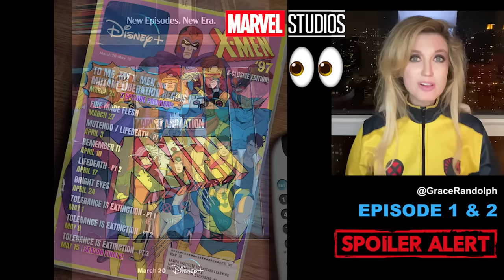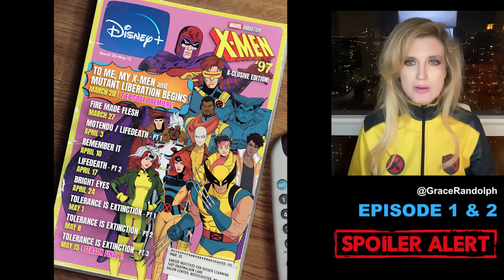X-Men 97 Episode 1 & 2 BREAKDOWN - Spoilers! Easter Eggs! Ending Explained!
X-Men 97 Episode 1 & Episode 2 today spoilers! Beyond The Trailer breakdown reaction 2024 Disney Plus Marvel MCU! Gambit! Cyclops! Storm!

X-Men 97 Episode 1 and Episode 2 REVIEW today! Beyond The Trailer host Grace Randolph's reaction and review of Episode 1 and Episode 2 with spoilers! Marvel, MCU, Disney Plus! "To Me My X-Men" and "Mutant Liberation Begins"! Cyclops, Storm loses her powers, Magneto leads the X-Men, Jean Grey has her baby but there's a clone?! Sentinels, Friends of Humanity, The Executioner, United Nations trial for Magneto! Inspiration from the comic books! Share your own reaction as you watch each full episode of X-Men 97 on Disney Plus in 2024!  And be sure to make Beyond The Trailer your first stop for movie and entertainment news here on YouTube today!